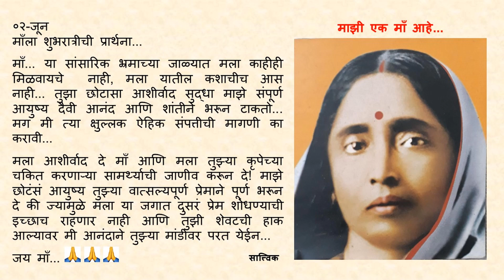Goodnight Prayer to Maa 0602 02 June Marathi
०२-जून

माँ... या सांसारिक भ्रमाच्या जाळ्यात मला काहीही मिळवायचे  नाही, मला यातील कशाचीच आस नाही... तुझा छोटासा आशीर्वाद सुद्धा माझे संपूर्ण आयुष्य दैवी आनंद आणि शांतीने भरून टाकतो... मग मी त्या क्षुल्लक ऐहिक संपत्तीची मागणी का करावी...

मला आशीर्वाद दे माँ आणि मला तुझ्या कृपेच्या चकित करणाऱ्या सामर्थ्याची जाणीव करून दे! माझे छोटंसं आयुष्य तुझ्या वात्सल्यपूर्ण प्रेमाने पूर्ण भरून दे की ज्यामुळे मला या जगात दुसरं प्रेम शोधण्याची इच्छाच राहणार नाही आणि तुझी शेवटची हाक आल्यावर मी आनंदाने तुझ्या मांडीवर परत येईन...

जय माँ...🙏🙏🙏